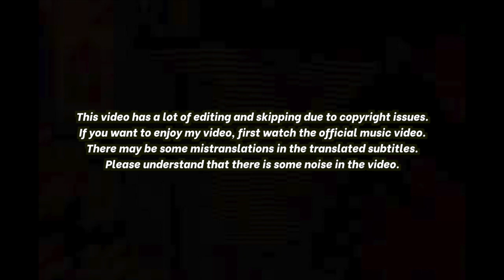🇰🇷🔥Korean Hiphop Junkie react(review) to CL [SPICY] (ENG SUB)